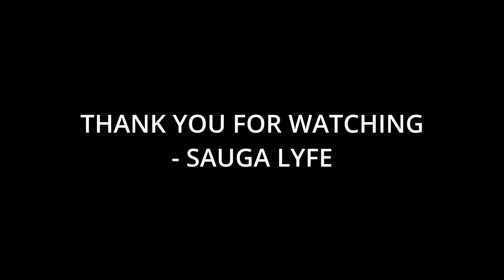10 Artists You Need to Listen To If You Like Jason Derulo